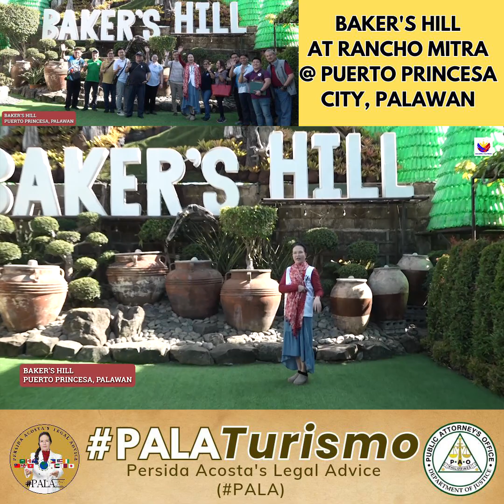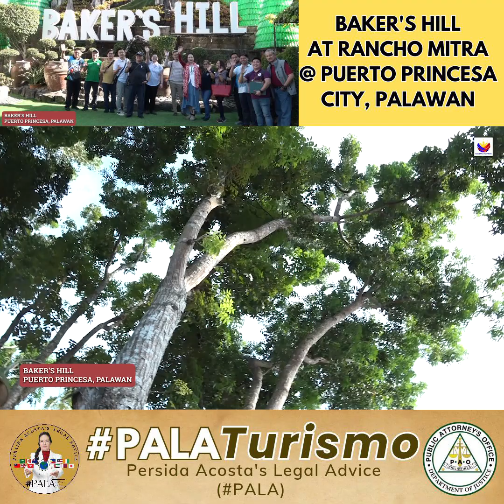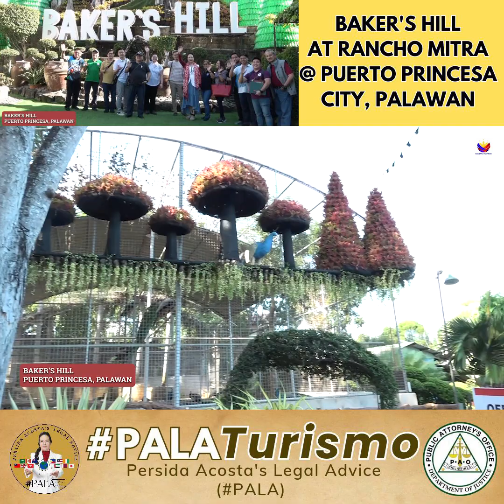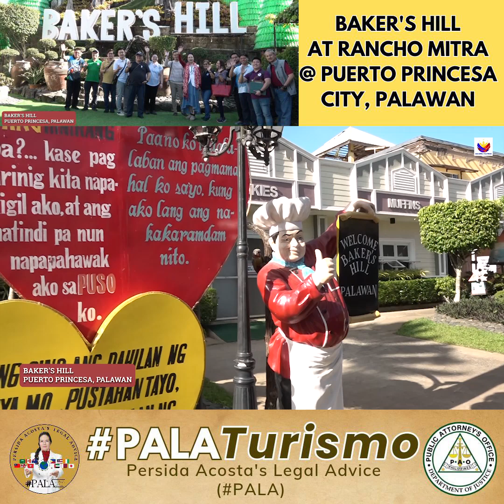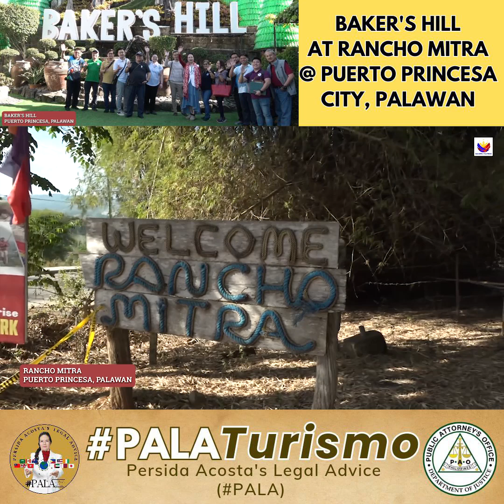BAKER'S HILL AT RANCHO MITRA @ PUERTO PRINCESA CITY, PALAWAN